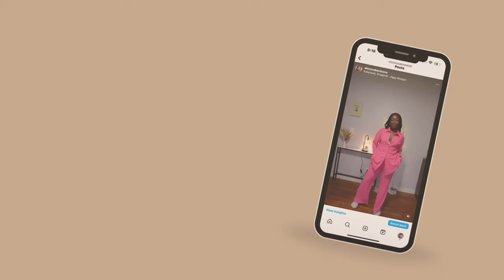WEEKLY VLOG| Meal prep, Sew-In Hair Appt, New Robot Vacuum + At home facial and more| Akosua Benhene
Amazon Storefront
FAQs
How old are you?
- 27yrs
Camera for filming?
-Canon M6
Where do I live?